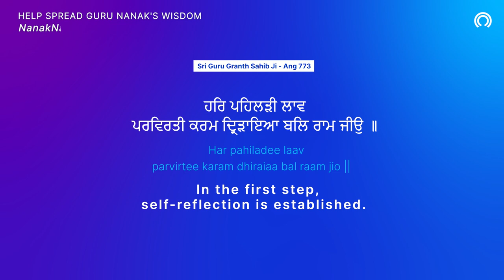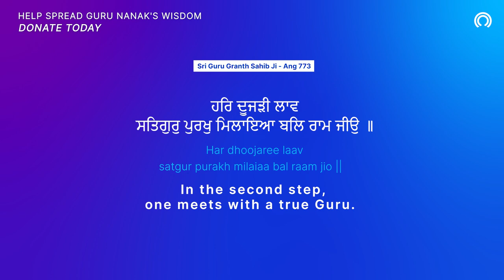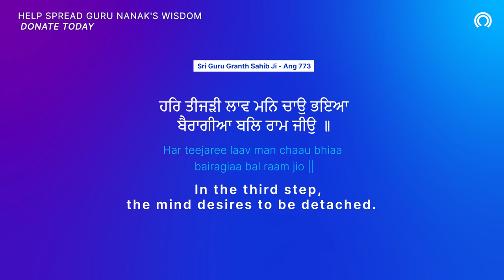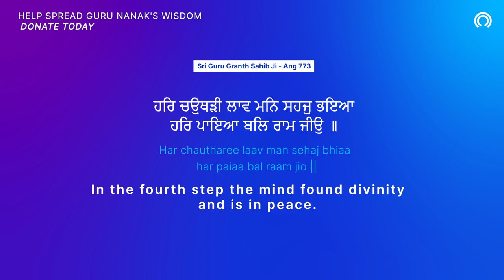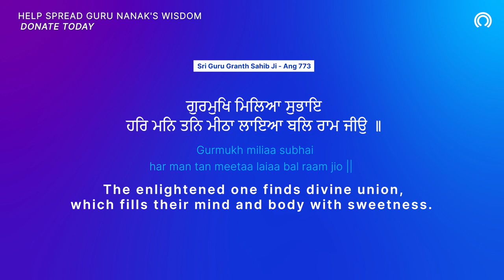These 4 Lessons Make A Successful Marriage | Lavan Meaning & Translation | Anand Karaj Sikh Wedding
There are 4 essential lessons for a happy marriage. In this video, Satpal Singh highlights the parallel lessons that the Guru gives to achieve spiritual bliss are the same as to achieve marital bliss. Lavan Meaning & Translation. Anand Karaj Sikh Wedding

Nanak Naam Charity are on a mission to awaken minds and transform lives around the world through Guru Nanak's spirituality.

We believe everyone should know and experience spiritual bliss for themselves and live in peace & harmony.

We want to create a world where everyone can improve their mental, emotional and spiritual wellbeing. We are devoted more than ever to bring you the right wisdom and practices to achieve this.

Nanak Naam is a 100% non-profit organisation. These videos are made possible thanks to all the donations we receive. We appreciate you all.